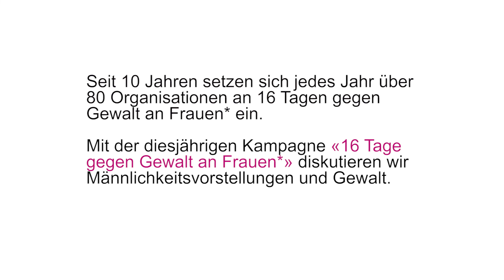Geschlechtsidentität und Gewalt an Frauen*? Domenica Priore zu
Die 8 Kurzfilme mehrmännlichkeiten diskutieren das Thema "Männlichkeitsvorstellungen und Gewalt" der Kampagne "16 Tage gegen Gewalt an Frauen*" im Jahr 2018.

►Konzept: Anna-Béatrice Schmaltz, Christina Klausener
►Regie: Lena Imboden

This is the Swiss Campaign linked to the international "16 Days of Activism against Gender Violence"